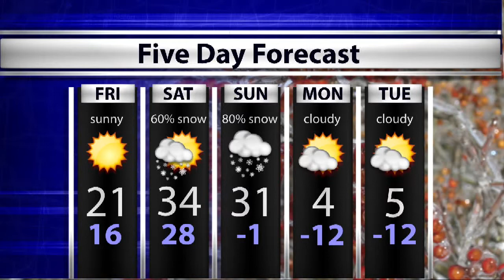WTIU Newsbreak, January 2, 2014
WTIU's Alex Dierckman reports on cell-phone sniffing dogs coming to Indiana prisons, state lawmakers' efforts to curb abandoned homes, as well as sales tax for Amazon purchases in Indiana.